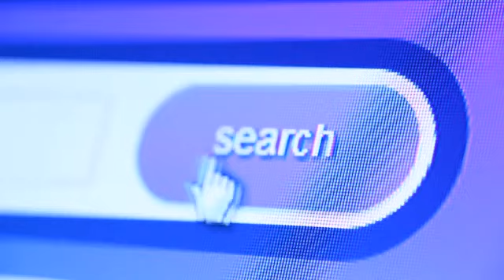Spot Dreamstime & DeviantArt (2018)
Credits